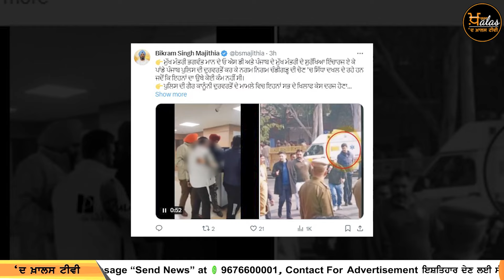AAP ਸਰਕਾਰ ਕੰਮ ਦੀ ਰਾਜਨੀਤੀ ਕਰਦੀ ਹੈ । THE KHALAS TV